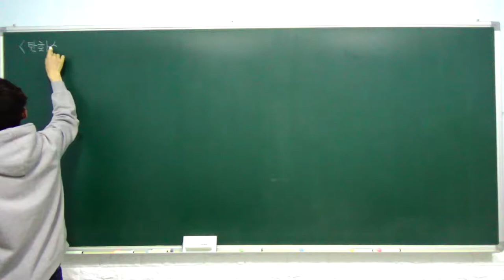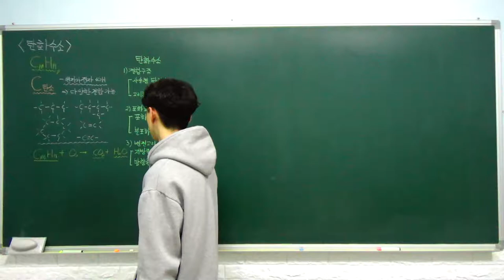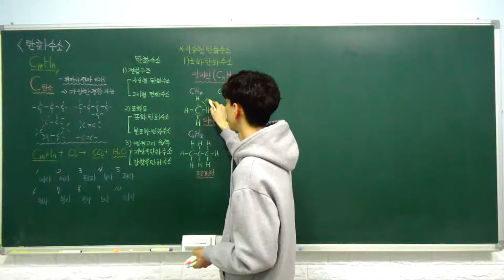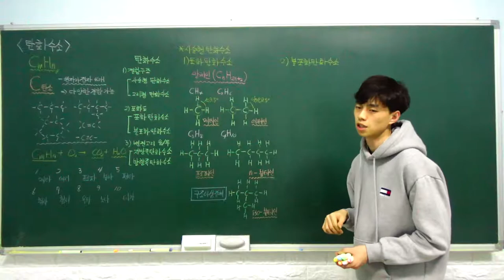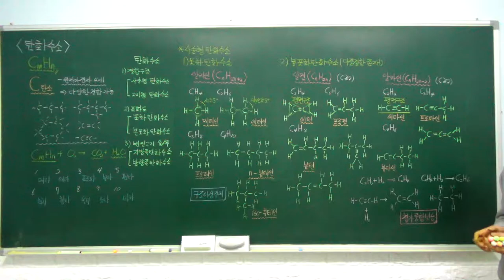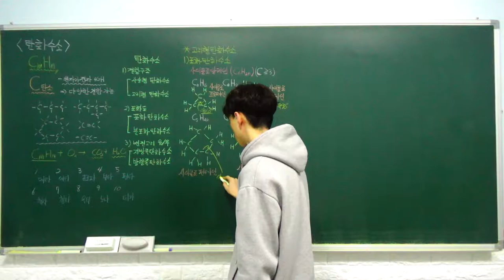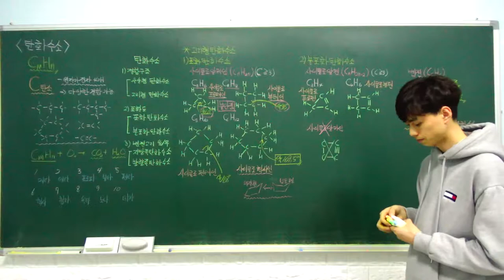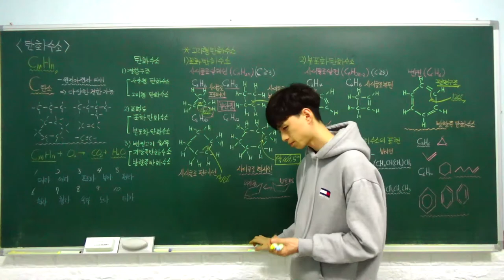화학1 특강- 07. 탄화수소 (탄화수소의 분류, 사슬 모양 탄화수소, 고리 모양 탄화수소) (A반)